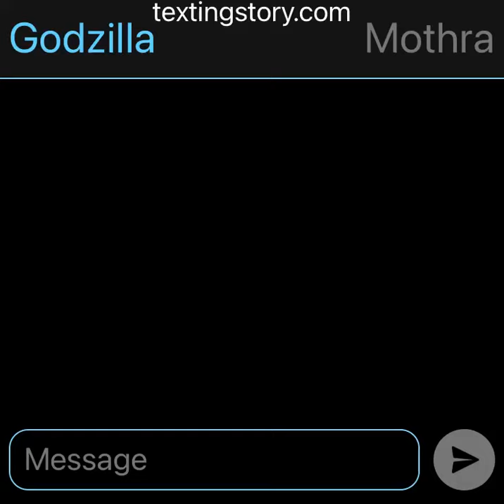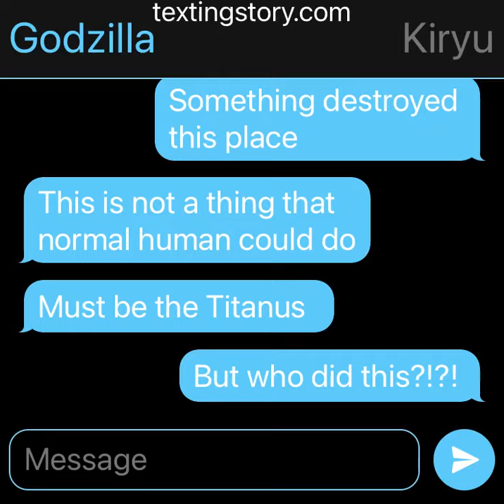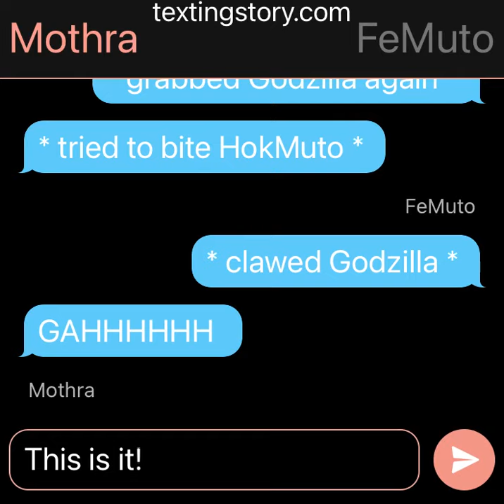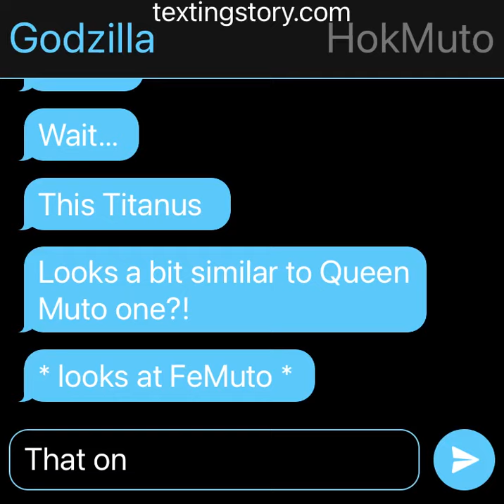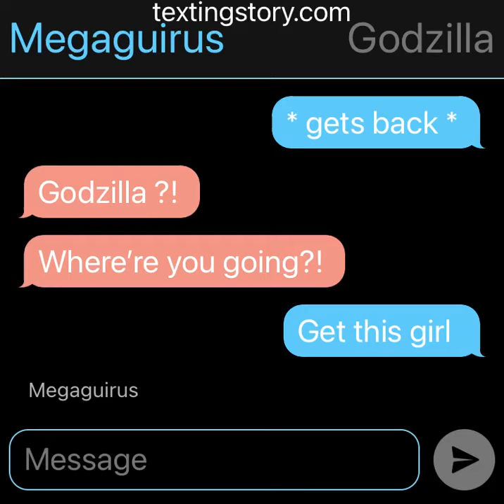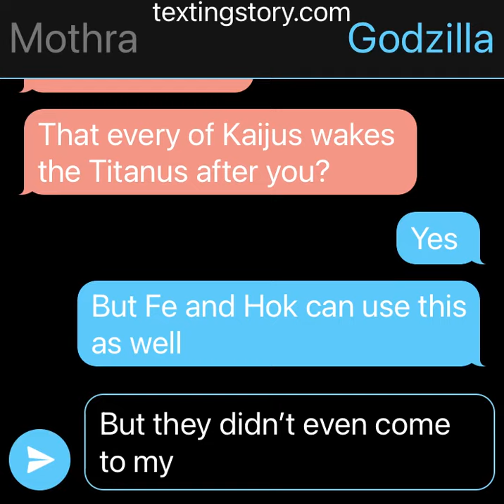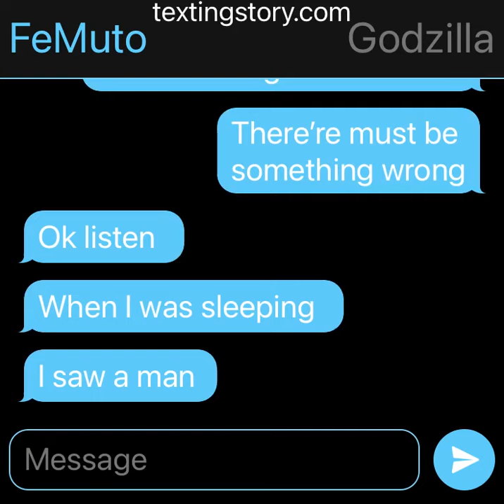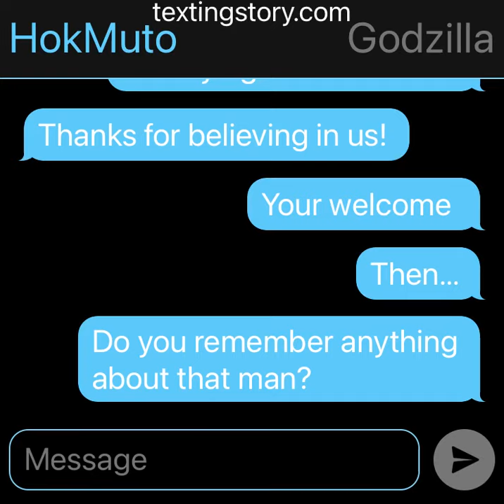Godzilla: The X Soldiers. Season 1 Episode 14: New Threats. Texting Story Series.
Yea, in the Episode, new threats were introduced… And there’re still many mysteries waiting for discovering….